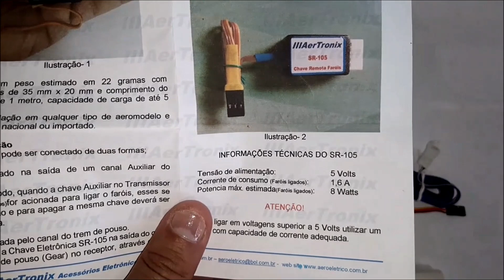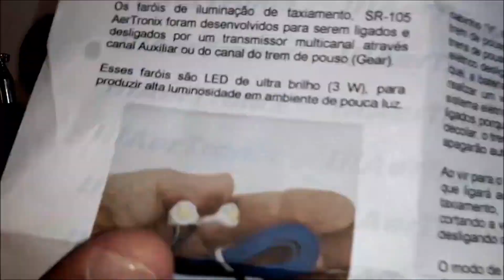FARÓIS COM ACIONAMENTO REMOTO - EP # 150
Canal Aéreo
Kit para acionamento remoto de faróis para aeromodelos.

Kit Fabricado no Brasil.
AERTRONIX:
 Falar com: João Braga